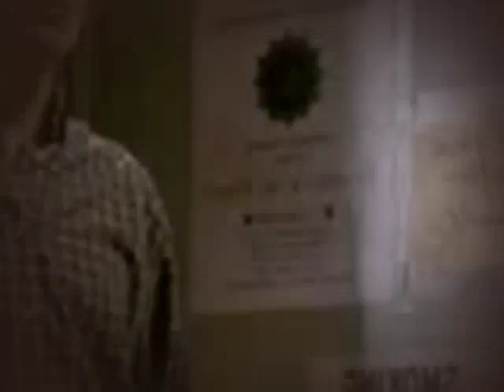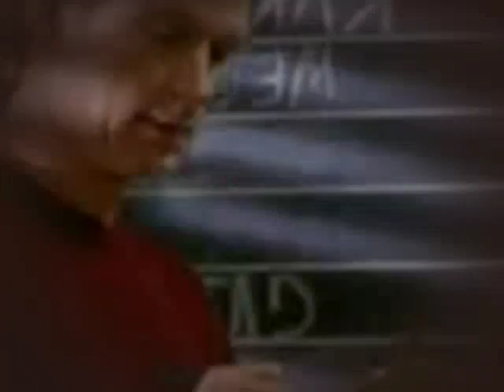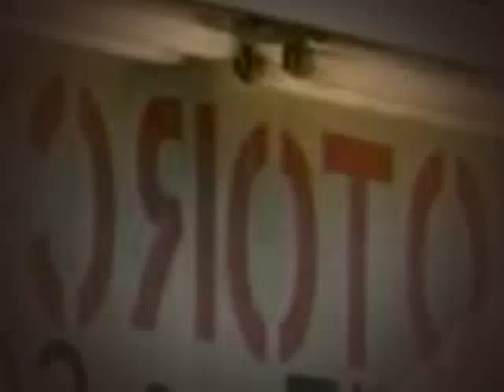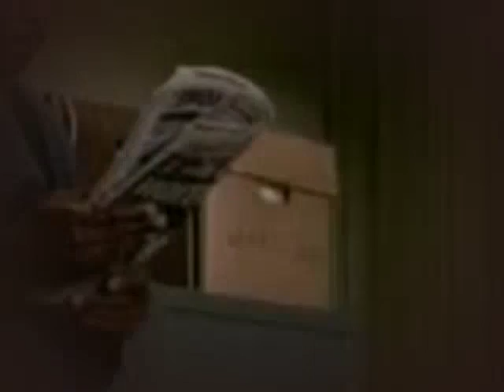NYPD Blue 1993 Season 9 Episode 22